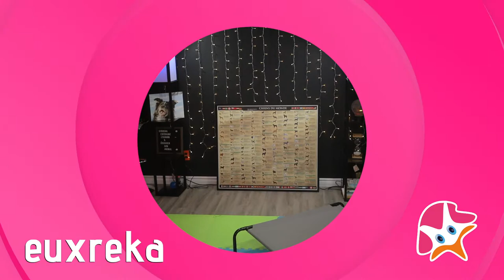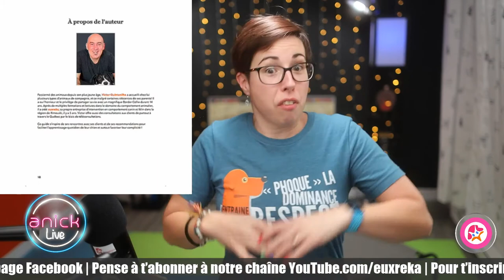Comment éduquer « dresser » son chien 🐕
Savais-tu que ton chien reproduit les comportements qui sont payants pour lui?
Ça veut dire quoi? Très simple, si ton chien vole ta paire de chaussures, quelle sera ta réaction?

Nos clients pensent tous que de « punir » son chien en lui disant « NON » il comprendra. Mais t’es-tu déjà demandé combien de fois tu répètes ce même « NON » dans la même journée et pour la même raison?

Alors, si tu souhaites mieux comprendre ton chien et surtout comment faire pour bien l’éduquer, rejoins notre intervenante en comportement canin Anick dans cette capsule qui t’aidera à mettre en place rapidement des techniques qui fonctionnent!

♡ ʕ•́ᴥ•̀ʔっ♡
Nous partagerons par le biais de cette chaîne, des informations pertinentes en lien avec l’éducation par le renforcement positif. Nous offrons également des séances à la carte, privées et aux entreprises proactives qui désire aider leurs employés propriétaire d’animaux à un retour au travail. N’hésitez pas à nous contacter pour plus détails à ce sujet.

♫♫♫ MUSIC ♫♫♫
✅ « Start waiting music » Musique de début d’attente:
composed by Victor Quintanilha for euxreka.ca
♫ « Background music » Musique d’arrière-plan:
✅ Auteur-compositeur, Victor Quintanilha, voix par Anick et Victor, composition fait pour euxreka
♫♫♫ OTHER ♫♫♫
♫ End music by Jay Someday: This track is free to use on social media when you give me credit: Just copy/paste this to the description of your content and tag my channel.
PROPER CREDIT:
On Youtube please put this in your video description box: